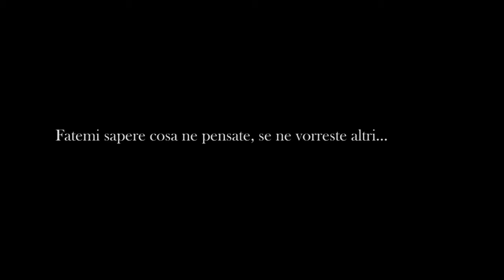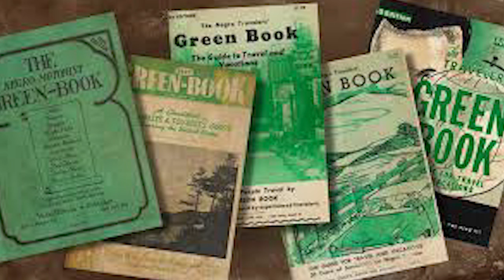Nonèunvlog - GREEN BOOK - Semplice come la differenza fra bianco e nero. Parentesi di Cinema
Nonèunvlog dovete ascoltarlo...

nasce dalla semplice esigenza di tempo, che non ho più come prima.
Fare video è un processo più lungo, vuoi per la preparazione vuoi per la tecnica.

Affiancando le chiacchiere sulle serie mi piacerebbe aggiungere pillole di cinema su film che mi hanno colpito, in qualche modo.

Oggi parlo di GREEN BOOK
Un film semplice ma al tempo stesso potente.
Con Viggo Mortensen e Mahershala Ali.

LA MIA ATTREZZATURA:
📹Vlogging Camera
💡Luce 1
💡Luce 2
🎙Mic camera
🎙Mic da podcast
🎙Mic di riserva

-TRAMA-
Nel 1962, dopo la chiusura temporanea per restauri del Copacabana, uno dei migliori club di New York in cui lavorava, il buttafuori italoamericano Tony Vallelonga, detto Tony Lip per la sua capacità oratoria, deve a tutti i costi trovare un lavoro per mantenere la sua famiglia. Accetta così di lavorare per il pianista afroamericano Don Shirley e fargli da autista e tuttofare in un tour nel sud degli Stati Uniti. La casa discografica di Don impone a Tony il rispetto completo delle scadenze dei concerti e gli consegna una copia del Green Book, dove sono indicati alberghi e ristoranti nei quali gli afroamericani vengono accolti.

Il rapporto tra i due uomini è inizialmente diffidente e problematico, sia a causa dei pregiudizi di Tony che del carattere altezzoso di Don, che mal sopporta le sue abitudini rozze; pian piano però Tony si rende conto dell'evidente talento di Don e comprende che, nonostante il pianista sia accolto trionfalmente durante i suoi concerti, subisce vessazioni e violenze a causa dei forti pregiudizi contro i neri ancora vigenti in America. A poco a poco tra i due uomini si instaura una forte amicizia: Tony salva Don dall'aggressione di un gruppo di bianchi in un bar e gli impone di non andare mai più in giro senza di lui; Don, d'altro canto, lo aiuta a scrivere lettere romantiche a sua moglie.

Il viaggio procede con alcuni episodi sgradevoli: Don viene arrestato per un incontro omosessuale e Tony corrompe con una mazzetta i poliziotti affinché lo liberino. Questo fa infuriare il pianista, che avrebbe preferito essere arrestato piuttosto che ricorrere a un mezzo così vile. Successivamente i due vengono fermati da alcuni agenti in una città dove vige il coprifuoco per i neri; Tony ne aggredisce uno dopo essere stato provocato, cosa che causa l'arresto di entrambi. Don riesce a contattare il suo avvocato, e grazie all'intervento di Robert Kennedy i due vengono rilasciati. In seguito a questo avvenimento, Don confessa a Tony tutto il suo dolore: non potrà mai integrarsi pienamente nella comunità bianca americana, ma anche quella afroamericana lo rifiuta perché ha ripudiato le sue origini, e pertanto sarà per sempre costretto a vivere a metà tra i due mondi.

La sera dell'ultimo concerto a Birmingham, in Alabama, a Don viene impedito di cenare con i suoi amici nella sala dove si terrà lo spettacolo, riservata ai soli bianchi. Dopo una discussione con il proprietario, la scelta se tenere o meno il concerto viene data a Tony, il quale, pur mettendo a repentaglio il proprio stipendio, decide di annullare l'esibizione; porta così Don in un locale di ritrovo per afroamericani, dove il pianista ha modo di suonare un'improvvisazione blues che entusiasma tutti i presenti.

Don e Tony tornano a New York; durante il viaggio vengono nuovamente fermati dalla polizia, ma stavolta gli agenti si mostrano amichevoli nei confronti di Don. Sul finire del viaggio, Tony si sente troppo stanco per guidare, ed è Don a prendere il volante e a portare l'amico a casa in tempo per festeggiare con la sua famiglia la vigilia di Natale. I due amici si separano e Don torna nel suo appartamento solitario sopra la Carnegie Hall; tuttavia poco dopo si reca a casa di Tony, dove viene accolto calorosamente da tutta la famiglia.